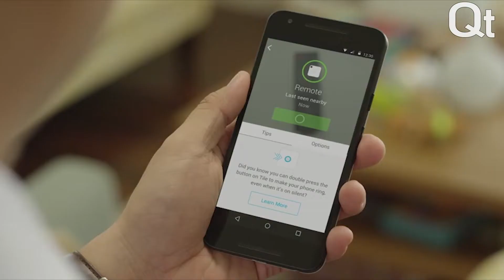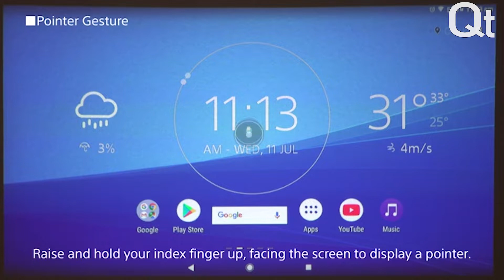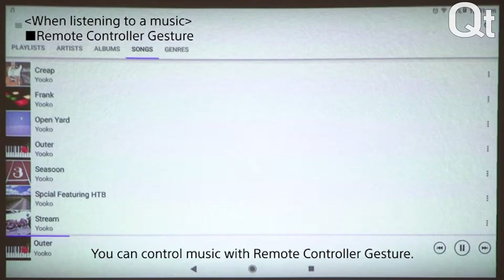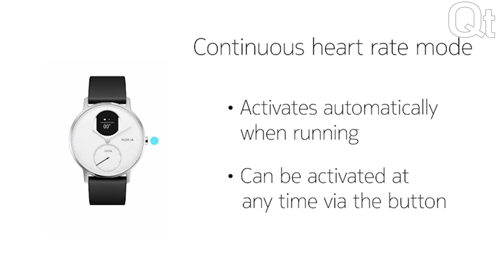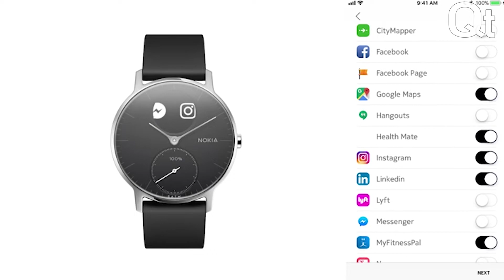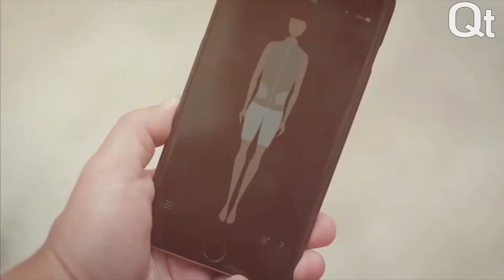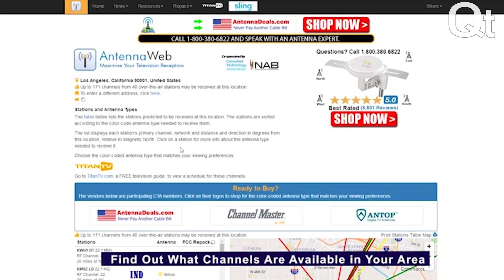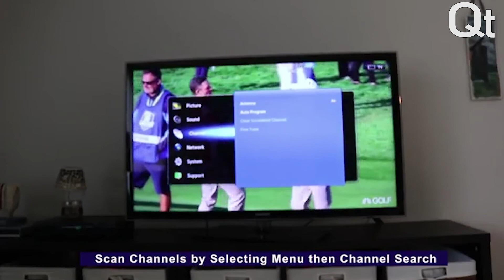💡 6 AWESOME Inventions Never Seen Before #3 💡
If you are wondering how can you improve your home, check out these awesome products that you must get to do so!
6 awesome inventions you can check on amazon! I hope you like these ideas. Support the creators for reveal!

6 - Tile Mate

5 - Innovia® Automatic Paper Towel Holder

4 - Sony Xperia Touch

3 - Withings Nokia

2 - FlexWarm Heated Jacket

1 - Digital HDTV Antenna